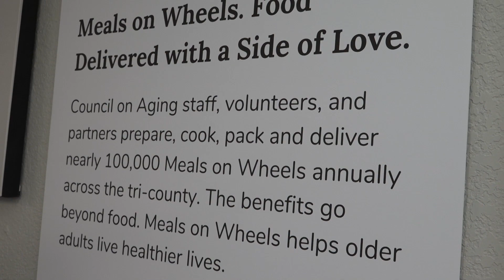St. Charles accepting grant requests that address loneliness and isolation